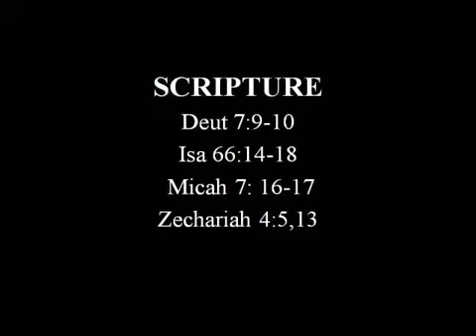THE DESTROYER Collins Ouma